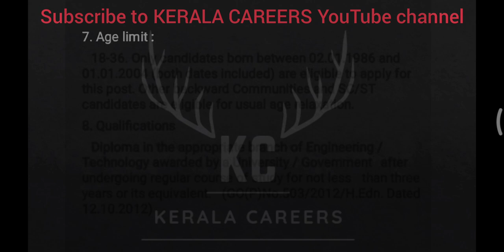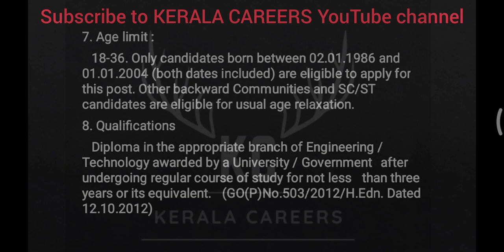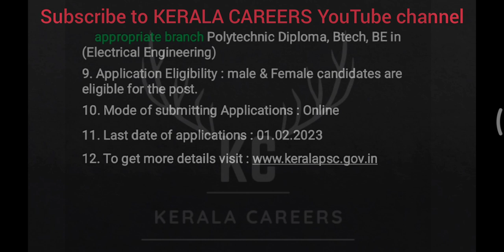Workshop Instructor in Electrical for Technical Education Department in Kerala PSC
Kerala PSC call for a new recruitment notification on Workshop Instructor in Electrical for Technical Education Department.It is a golden opportunity for Btech/ BE/ Diploma pass out person.This is a permanent government job recruitment notification under the government of Kerala. like more new job updates follow & subscribe to KERALA CAREERS YouTube channel.